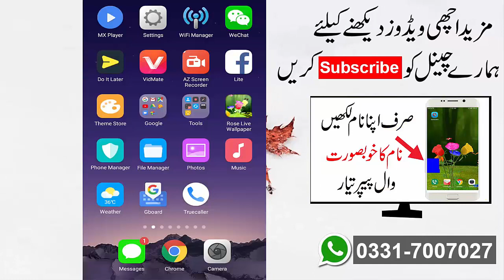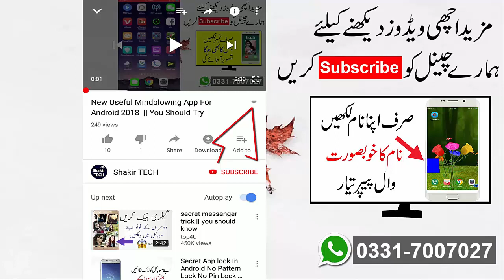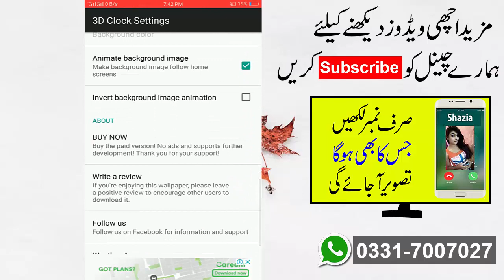Turn Your Android Mobile Boring Clock Into 3D clock || You Should Try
Assalam o Alaikum Friends Today i will tell you about Turn Your Android Mobile Boring Clock Into 3D clock || You Should Try.Friends this is a android mobile clock and time secret trick.i hope you enjoy this android mobile clock amazing mindblowing trick 2018

App Link

Best Android App 2018 To Add Magic Crazy Mirror Effect In Your Photo By Just One Click